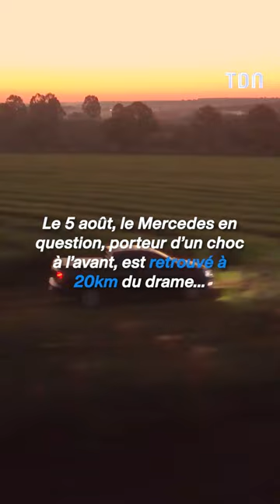Accident, fuite, corps retrouvé... Retour sur l'affaire mystérieuse de Marwan Berreni